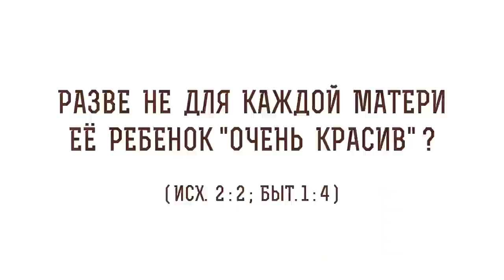Разве не для каждой матери ее ребенок "очень красив" ? (Исх. 2:2) Протоиерей Олег Стеняев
В сегодняшнем видео с протоиереем  Олегом Стеняевым разбираем очередное трудное место Священного Писания и отвечаем на вопрос: "Разве не для каждой матери ее ребенок очень красив?".

🔸 Любовь к родному ребенку.
🔸 Трезвость в библейской традиции.
🔸 Красота Моисея.
🔸 Ангельское дитя.